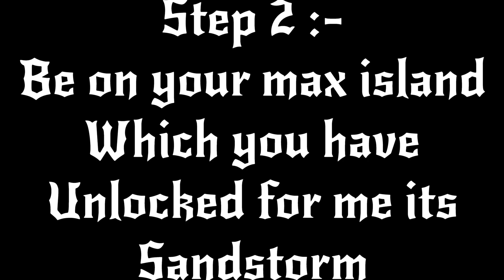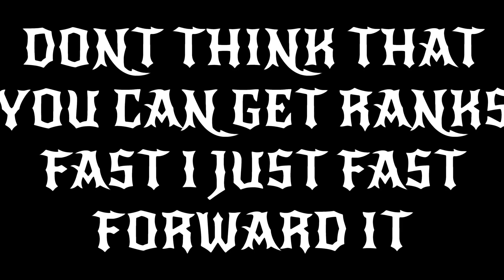*NEW* RANK GLITCH | *ROBLOX NINJA LEGENDS*